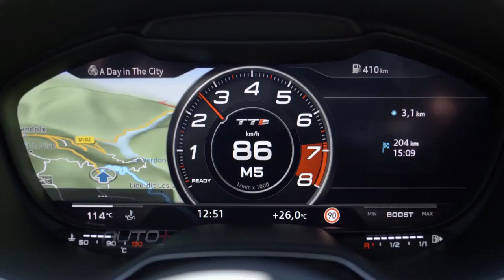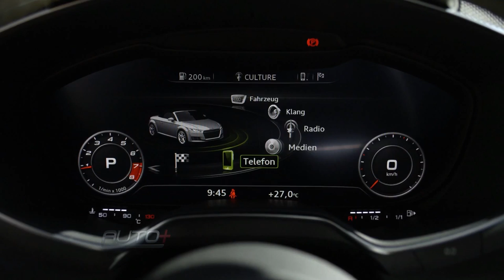AUDI TTS ROADSTER - TV REGIONAL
O Auto+ esteve na Arena ShowCar​ em Sorocaba para testar o Audi TT S Roadster. Dê um play e confira como foi a avaliação do Marcello Sant'Anna. O melhor do jornalismo automotivo você encontra aqui na TV Regional, canais 23 e 26 da NET para 11 cidades.